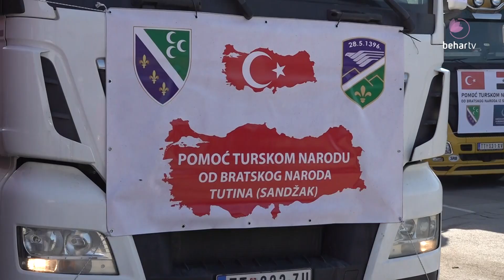Iz Sandžaka upućen konvoj humanitarne pomoći za narod Turske i Sirije